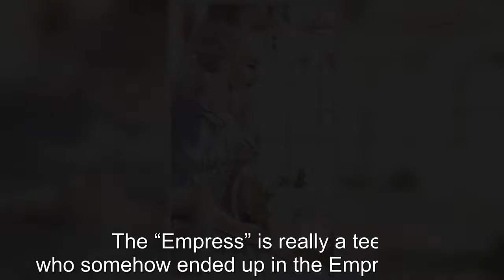A Korean Webtoon Gains Attention For Its Hilarious Yet Relatable Mention Of BTS's V